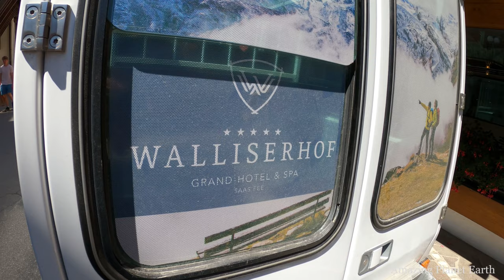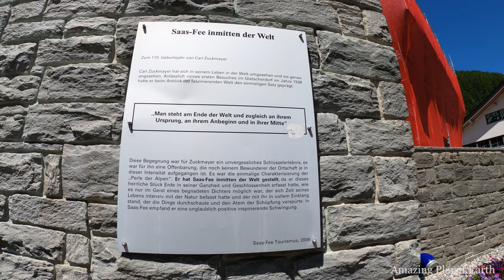Saas Fee Switzerland 4K Most beautiful Alpine Village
Saas Fee is the most beautiful alpine holiday village in Switzerland and is located on a high plateau of the Saas Valley at 1798m above sea level.
The village offers a magnificent view of mighty glaciers and is framed by the Mischabel mountain range, which comprises a total of 11 four-thousand-metre peaks. Saas Fee is equally popular with mountaineers, hikers and skiers and delights with its unspoilt nature and exceptional views of the spectacular mountain world.

Enjoy this beautiful tour around this amazing alpine village in 4K resolution. Only video and beautiful music.

Recorded Juli 2021.
Many thanks to Vibe Tracks for the beautiful music.